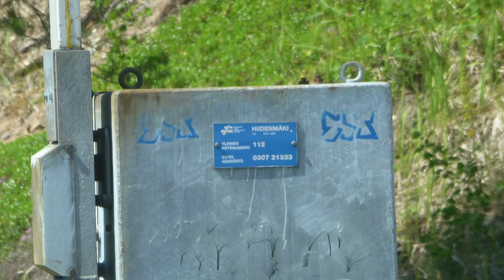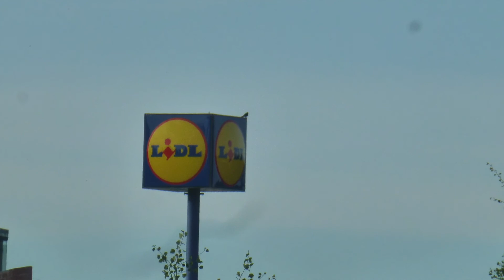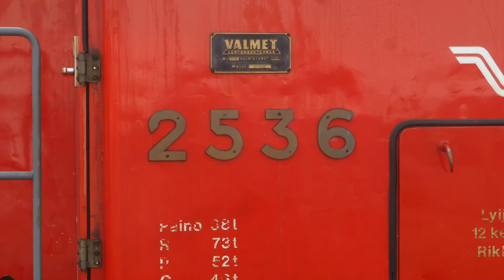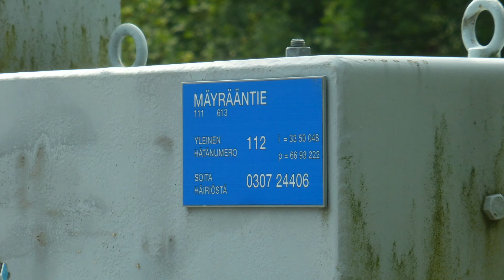Junakuvailut Hanko - Hyvinkää -radalta kesä 2021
Junia Hanko - Hyvinkää -radalta kesälomalla 2021.

Trains on the Hanko - Hyvinkää track during summer holiday 2021.

The trains on the video are in this order:

T3639 Hanko tavara - Hämeenlinna 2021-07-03 Rtkm 114 Myllylampi Veturit: Dv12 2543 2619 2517
T7306 Kouvola lajittelu - Lappohja 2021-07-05 Rtkm 114 Myllylampi Veturit: Dr20 29016
T3645 Kirkniemi - Riihimäki tavara 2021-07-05 Rtkm 113 Hiiidenmäki Veturit: Dv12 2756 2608
VET11792 Riihimäki asema - Lohja 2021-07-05 Rtkm 109 Nummela Veturi: Dv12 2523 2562
T3639 Hanko tavara - Hämeenlinna 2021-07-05 Rtkm 102 Jättölä Veturit: Dv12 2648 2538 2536
T58643 Lohja - Riihimäki tavara 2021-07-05 Rtkm 106 Yli-Lankila Veturit: Dv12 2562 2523
VET11781 Hanko tavara - Riihimäki asema 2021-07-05 Rtkm 109 Nummela Veturit: Dv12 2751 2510
T3042 Viinikka - Hanko tavara 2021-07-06 Rtkm 108 Kuoppanummi Veturit: Dv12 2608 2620
T55674 Riihimäki lajittelu - Kirkniemi 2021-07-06 Rtkm 109 Nummela Veturit: Dv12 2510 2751
T3682 Riihimäki lajittelu - Karjaa 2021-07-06 Rtkm 104 Kotkaniementie Veturit: Dv12 2546
VET11347 Kirkniemi Riihimäki asema 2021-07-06 Rtkm 113 Hiidenmäki Veturit: Dv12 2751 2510
T58645 Kirkniemi - Riihimäki tavara 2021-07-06 Rtkm 109 Nummela Veturit: Dv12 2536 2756
VET11253 Karjaa - Riihimäki asema 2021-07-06 Rtkm 112 Mäyrääntie Veturit: Dv12 2546
T3639 Hanko tavara - Hämeenlinna 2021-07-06 Rtkm 115 Nummenkylä Veturit: Dv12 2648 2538
T58643 Lohja - Riihimäki tavara 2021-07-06 Rtkm 113 + 109 Hiidenmäki ja Nummelan asema Veturit: Dv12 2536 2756.